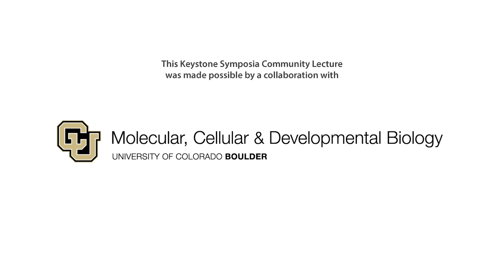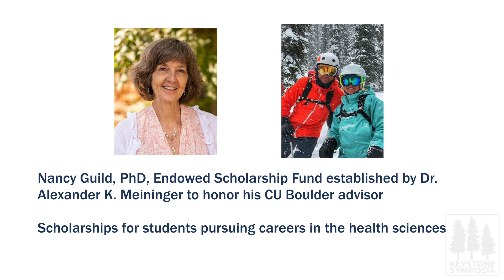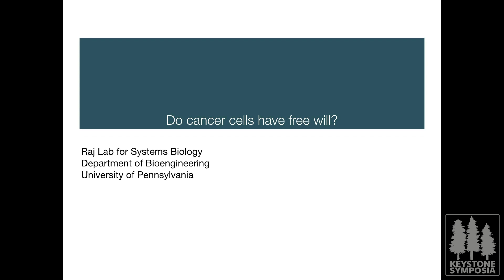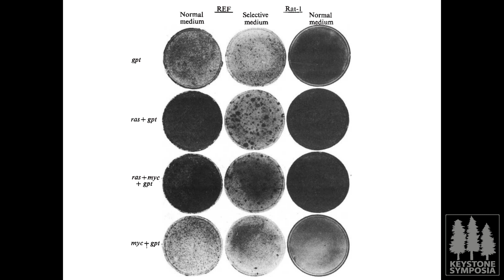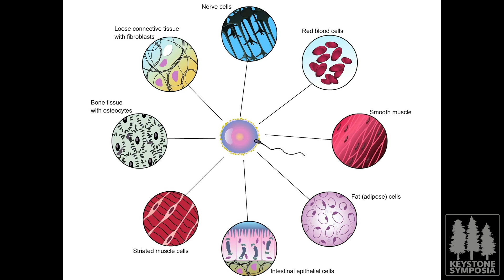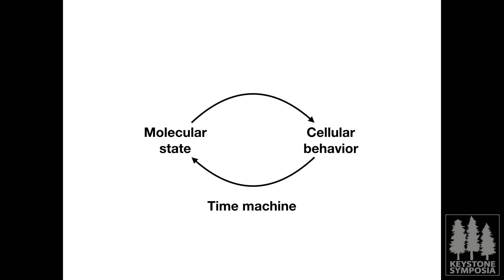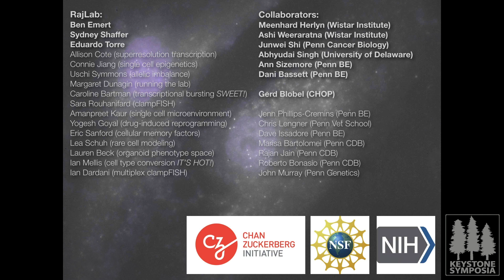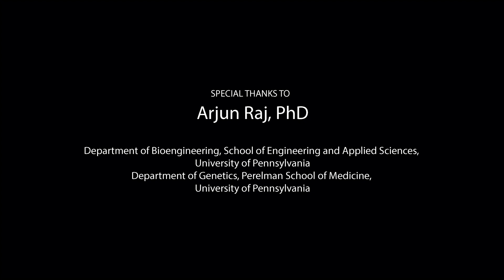KS Community Lecture: Do Cancer Cells Have Free Will?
Introduction: 00:00
Presentation: 14:05
Q&A: 58:35

Recorded on Sunday, January 27, 2019 - University of Colorado Boulder

The CU Boulder Department of Molecular, Cellular and Developmental Biology, in collaboration with Keystone Symposia on Molecular and Cellular Biology, proudly present Dr. Arjun Raj.

Dr. Raj works in the field of molecular systems biology, focused on understanding biology at the level of individual cells. Recently, his research has concentrated on cancer biology, understanding how the molecular differences between cells can result in different cellular behaviors, including those leading to disease and relapse. His team develops and applies a mix of cellular imaging, sequencing and related techniques to observe biological processes within single cells.

Dr. Raj is an Associate Professor of Bioengineering and Genetics at The University of Pennsylvania. His lab is highly interdisciplinary, bringing together biologists, chemists, engineers, and physicists to solve problems in the realm of quantitative biology.

About CU Boulder Department of Molecular, Cellular and Developmental Biology

The Department of Molecular, Cellular, and Developmental Biology currently has 28 full-time tenured/ tenure-track faculty members and an outstanding, energetic research program directed toward understanding the molecular basis of life by integrating molecular biology, biochemistry, cell biology, and genetics.

About the Keystone Symposia Community Lecture Series
The Keystone Symposia Community Lecture Series explores the most compelling topics affecting the world today.  Scientists from the Keystone Symposia community explore advances within each of their respective areas of expertise and discuss the implications to the world at large. This free lecture series is open to the general public.

Keystone Symposia is a nonprofit organization founded in 1972 that convenes open, international scientific research conferences each year across the full range of the life sciences – from cardiovascular disease to immunology to neurobiology. The conferences accelerate life science discovery by bringing together and fostering collaboration among the world’s leading research scientists.